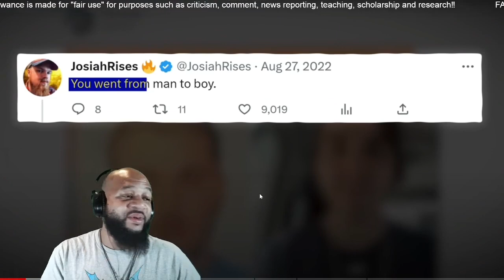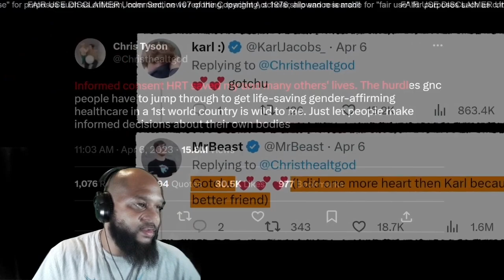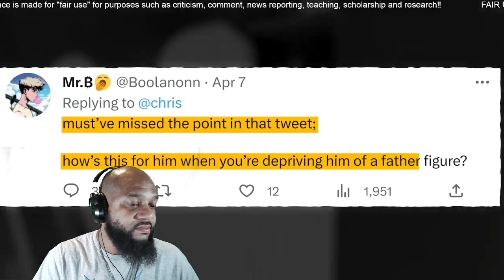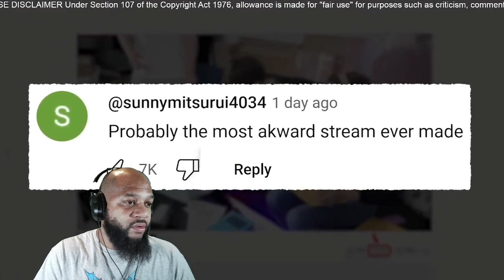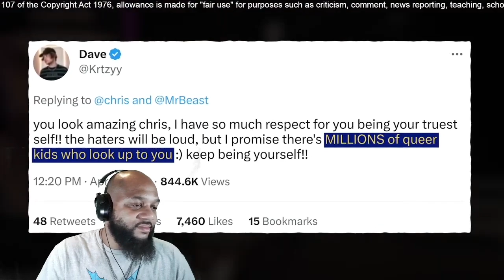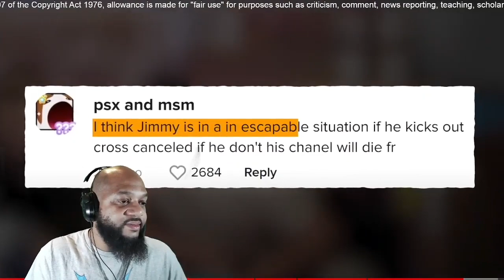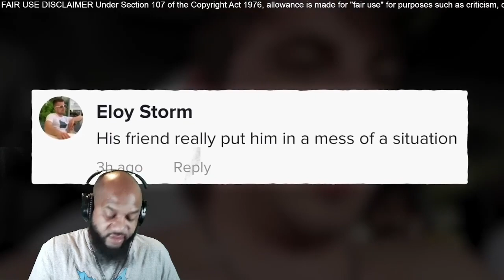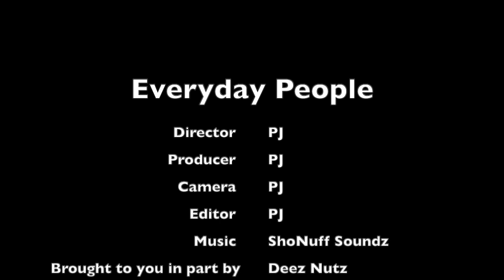MrBeast & Kris Tyson's Unusual Friendship Almost Cost Him His Channel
SunnyV2: How will The Chris Tyson Situation affect MeBeast